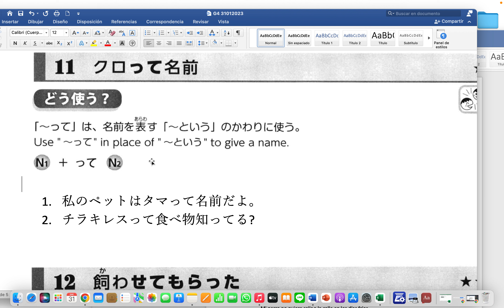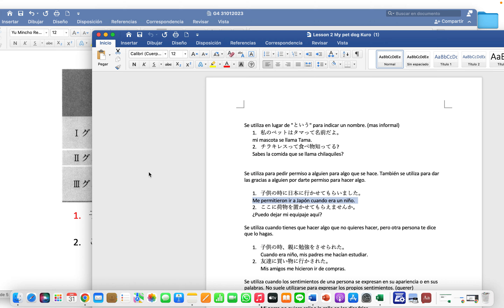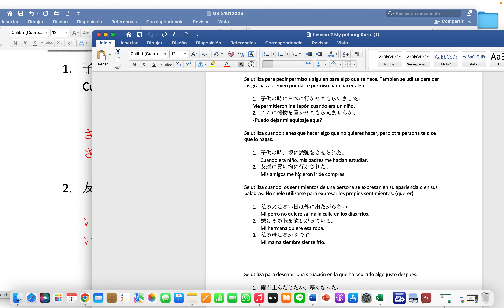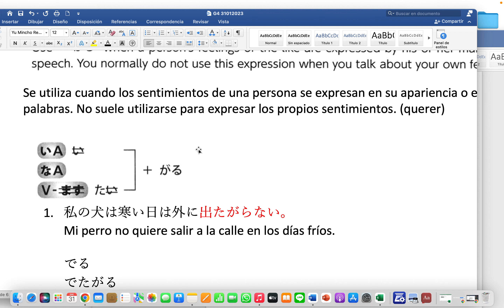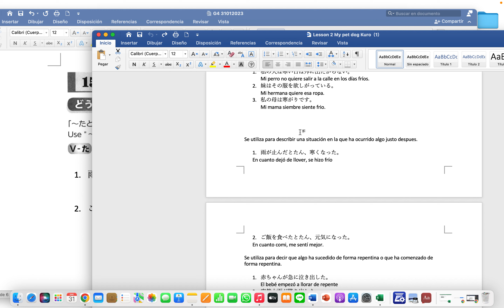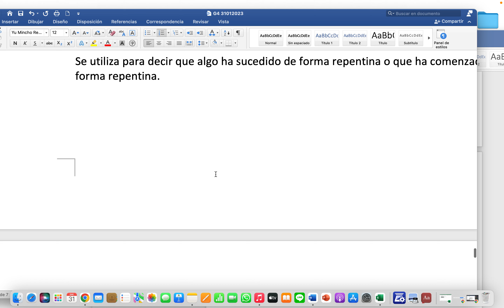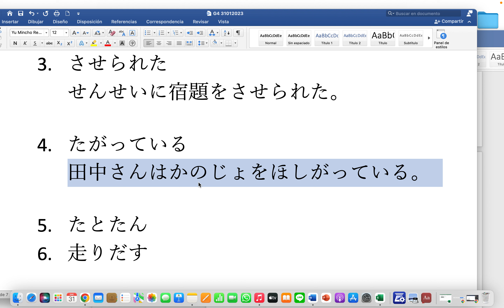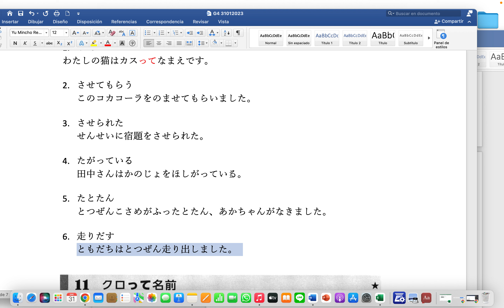G4 31012023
Lesson 2 My pet dog Kuro（1）